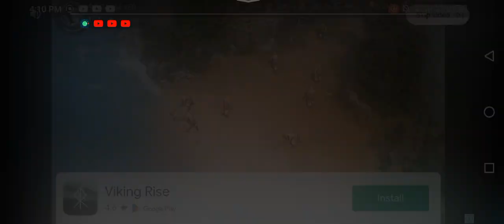WHY IS MY RECORDING SO LOUD DESPITE THAT I LOWERED IT?!?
Just a regular Mini Militia Doodle Army gameplay. Nothing special.